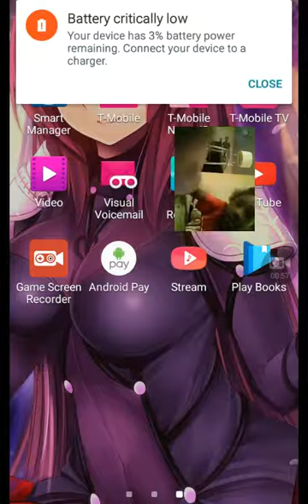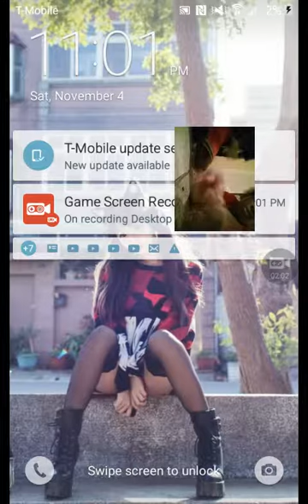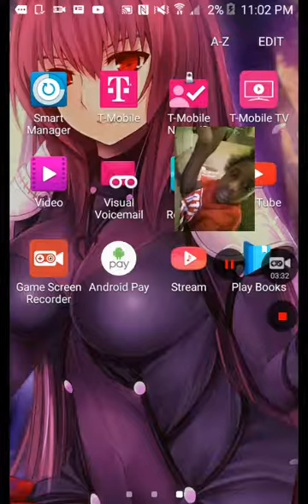November 4, 2017